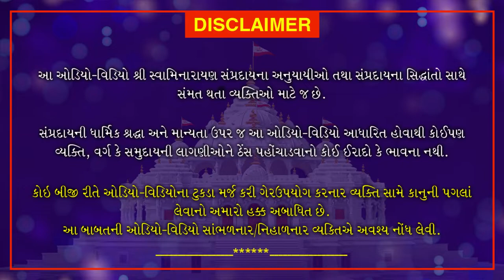સ.ગુ.શ્રી મુક્તાનંદ સ્વામી જન્મજયંતિ - ભીખુદાદા પ્રવચન